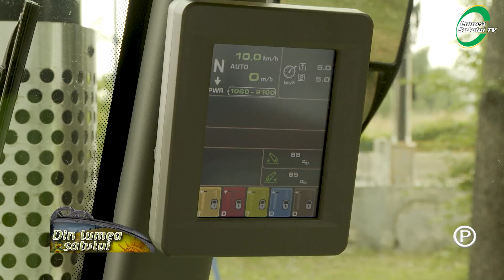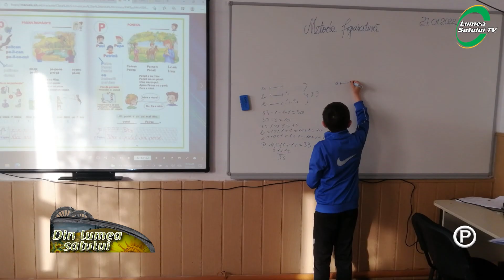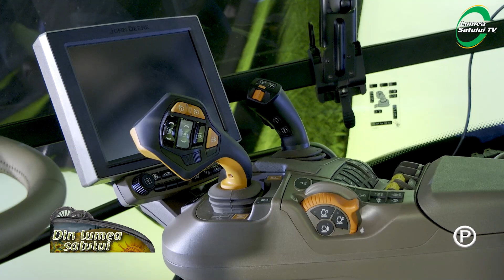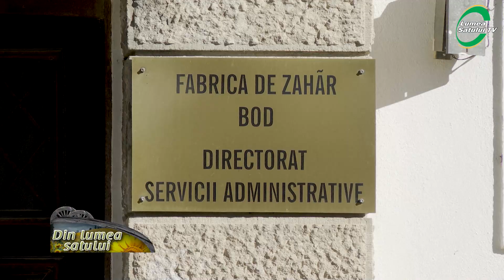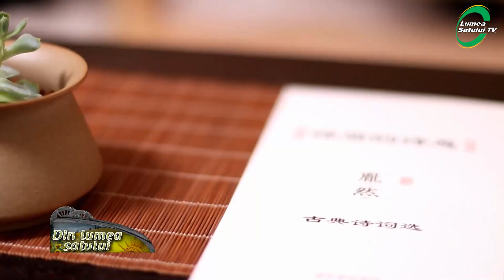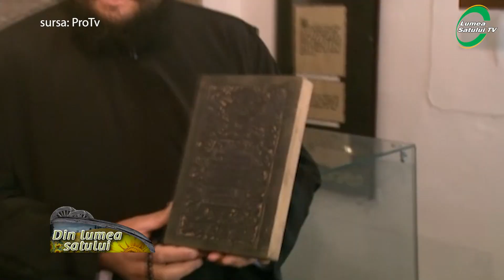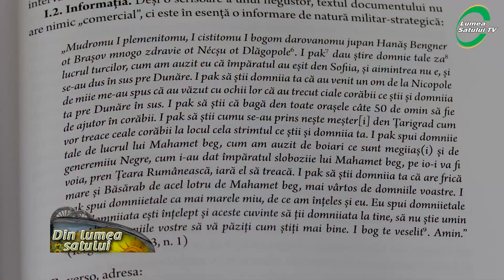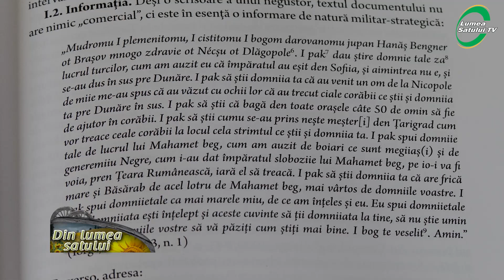Emisiunea "Din lumea satului" - 13 februarie 2022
Emisiunea "Din lumea satului" difuzată la AGRO TV în data de 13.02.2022
00:00 Intro
00:26 Prezentare Adriana Trandafir
00:42 Livada cu mere si profit
11:27 O școală din mediul rural a primit echipament digital prin campania– Fii eroul comunității tale!
23:51 Noile modele din seria 6R de la John Deere, disponibile în România
29:24 Fabrica de zahăr Bod: soluții de salvare
41:11 Cum ne putem realiza propriul bonsai
47:58 Sfaturi pentru o afacere cu stupi
59:08 pr. lect. dr. Radu Tascovici: biserica, pilon al educației și culturii
1:14:47 Finalul emisiunii